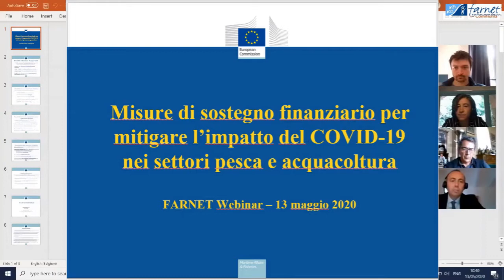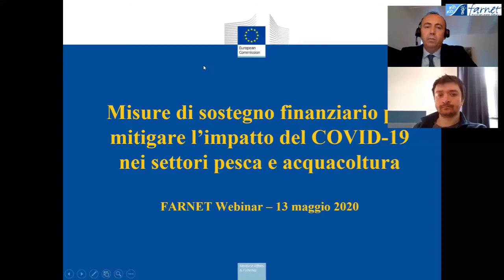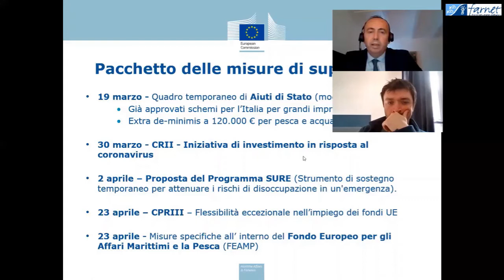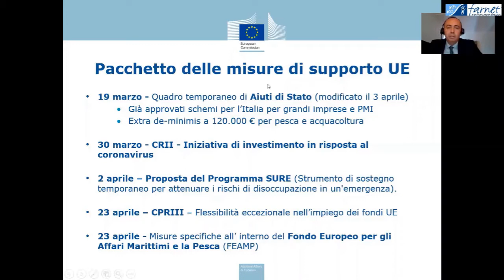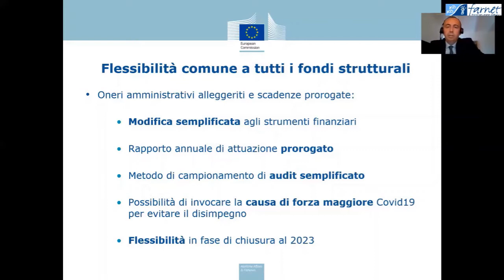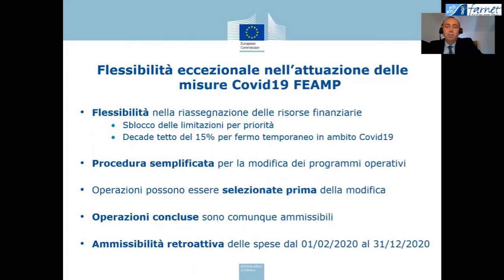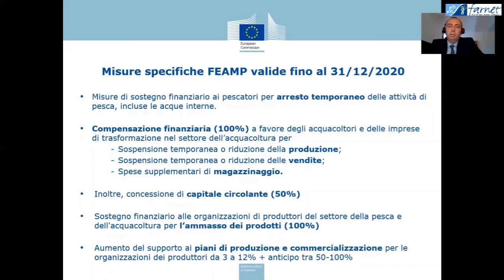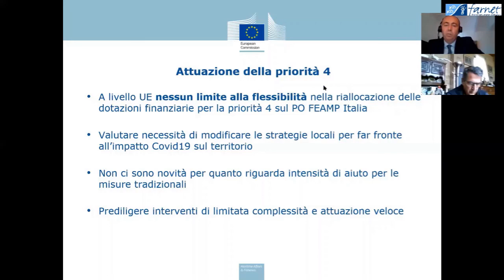Fabio Galetti - DG MARE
The FARNET Support Unit organised a webinar focusing on the new EMFF COVID-19 measures. The webinar was addressed to Italian representatives of National Managing Authorities, regional Implementing Bodies, National Netoworks and FLAGs. This is Fabio Galetti of DG MARE as he addresses the participants.